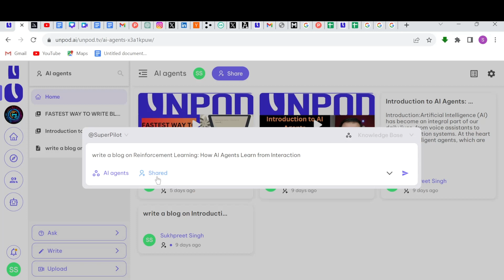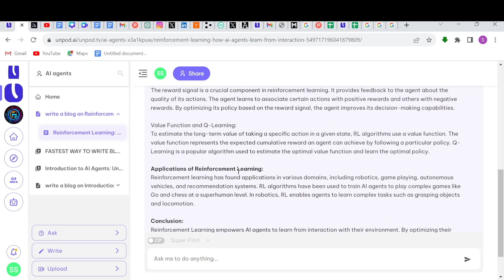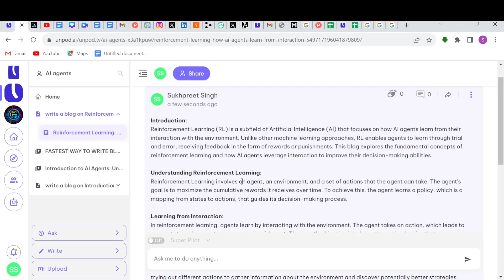WRITE A BLOG IN 60 SECONDS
unpod's super pilot: Unpod stands as a pioneering solution designed exclusively for forward-thinking entrepreneurs seeking to revolutionize their operational efficiency. As the epitome of innovation, Unpod emerges as a super pilot, guiding entrepreneurs through the intricate landscape of business automation. In a world where time is of the essence and productivity is paramount, Unpod takes the reins to streamline and simplify operational tasks, allowing entrepreneurs to focus on strategic growth and creative pursuits.

Introduction:
Reinforcement Learning (RL) is a subfield of Artificial Intelligence (AI) that focuses on how AI agents learn from their interaction with the environment. Unlike other machine learning approaches, RL enables agents to learn through trial and error, receiving feedback in the form of rewards or punishments. This blog explores the fundamental concepts of reinforcement learning and how AI agents leverage interaction to improve their decision-making abilities.

Understanding Reinforcement Learning:
Reinforcement Learning involves an agent, an environment, and a set of actions that the agent can take. The agent's goal is to maximize the cumulative rewards it receives over time. To achieve this, the agent learns a policy, which is a mapping from states to actions, that guides its decision-making process.

Learning from Interaction:
In reinforcement learning, agents learn by interacting with the environment. The agent takes an action, which leads to a new state and generates a reward or punishment. The agent's objective is to learn the optimal policy that maximizes the expected cumulative reward.

Exploration and Exploitation:
During the learning process, the agent faces a trade-off between exploration and exploitation. Exploration involves trying out different actions to gather information about the environment and discover potentially better strategies. Exploitation, on the other hand, involves leveraging the current knowledge to make decisions that maximize the expected reward.

Reward Signal:
The reward signal is a crucial component in reinforcement learning. It provides feedback to the agent about the quality of its actions. The agent learns to associate certain actions with positive rewards and others with negative rewards. By optimizing its policy based on the reward signal, the agent improves its decision-making capabilities.

Value Function and Q-Learning:
To estimate the long-term value of taking a specific action in a given state, RL algorithms use a value function. The value function represents the expected cumulative reward an agent can achieve by following a particular policy. Q-Learning is a popular algorithm used to estimate the optimal value function and learn the optimal policy.

Applications of Reinforcement Learning:
Reinforcement learning has found applications in various domains, including robotics, game playing, autonomous vehicles, and recommendation systems. RL algorithms have been used to train AI agents to play complex games like Go and chess at a superhuman level. In robotics, RL enables agents to learn complex tasks such as grasping objects and locomotion.

Conclusion:
Reinforcement Learning empowers AI agents to learn from interaction with their environment. By optimizing their policies based on rewards and punishments, these agents can improve their decision-making abilities over time. RL has numerous applications and continues to advance the field of AI, enabling machines to learn and adapt in dynamic environments.